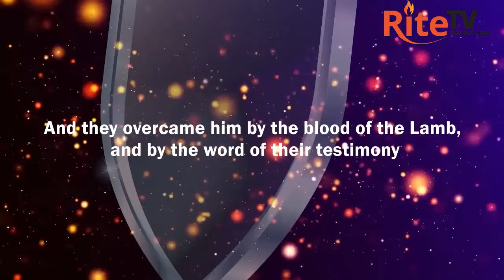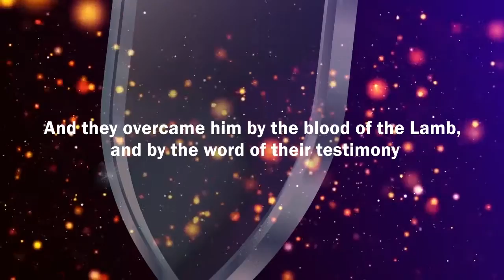A PERSECUTOR TO TURN INTO A PREACHER DUE TO TO THE POWER OF TRANSFORMATION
Oweishemwe  Elder Joseph Musinguzi tells how the lord personally transformed him from confronting church members to personally devoting himself to serve the lord  elder

Shield of faith program